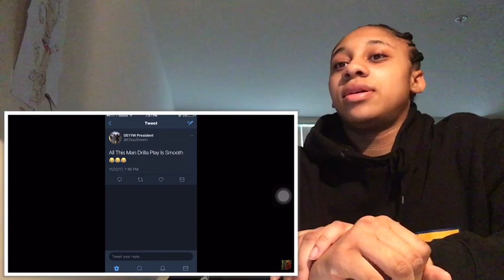Boss Smooth - 61 Dead Opps (Reaction)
God bless my fans and my haters❤️